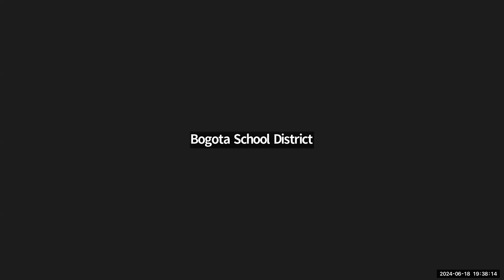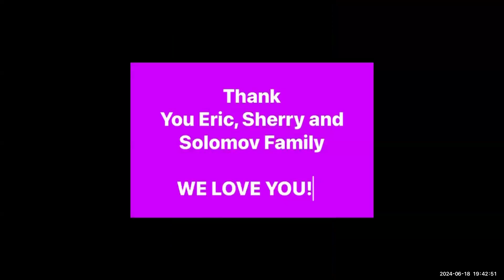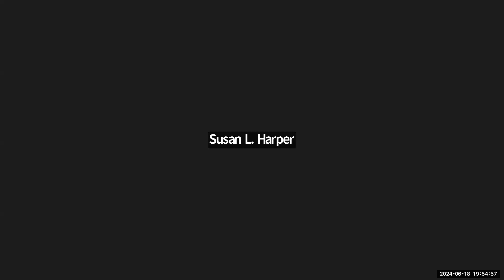Bogota BOE Meeting 6/18/24 7PM EST